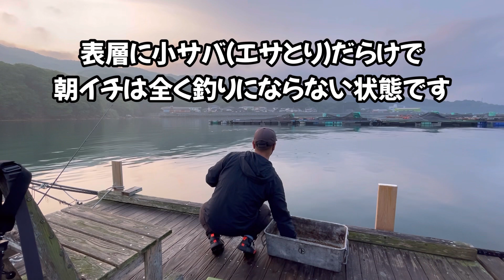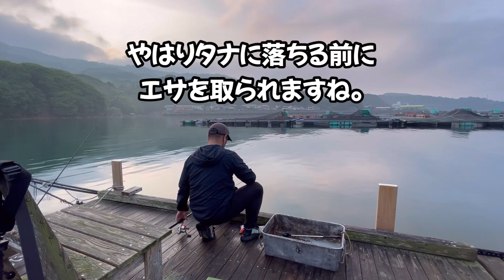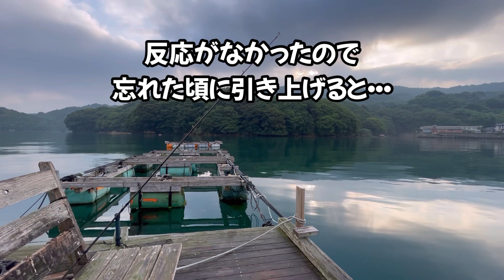あの魚が大量発生！！天草イカダ釣り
天草へ筏釣りに行って来た時の動画です！
あの魚が大量発生。
そして竿まで持っていかれる・・・
是非最後までご視聴よろしくお願い致します♪